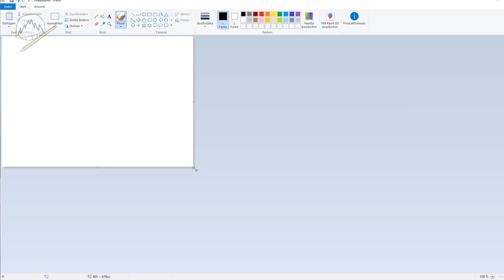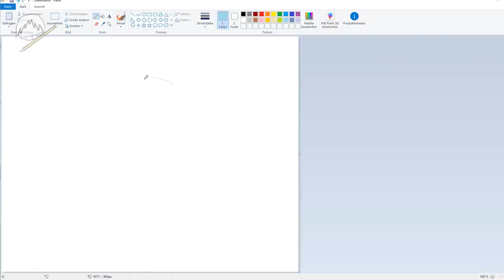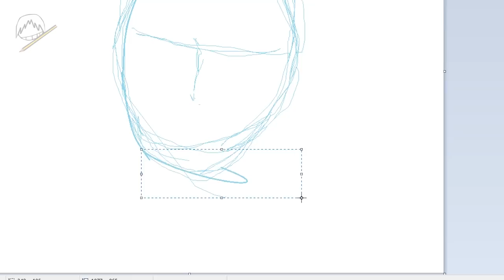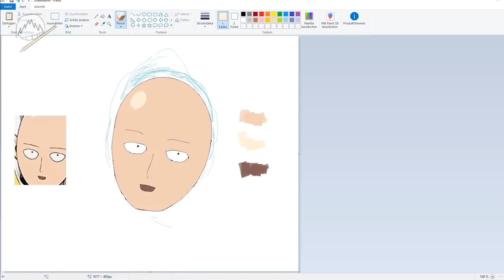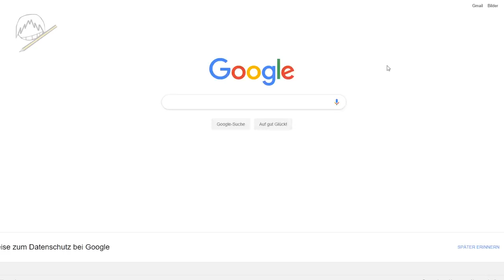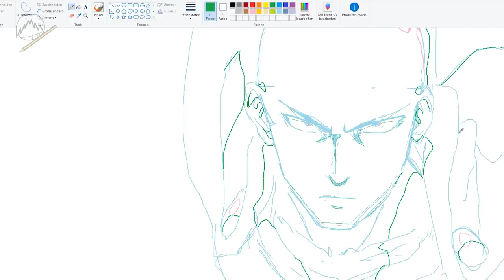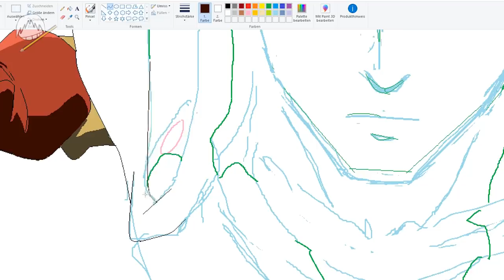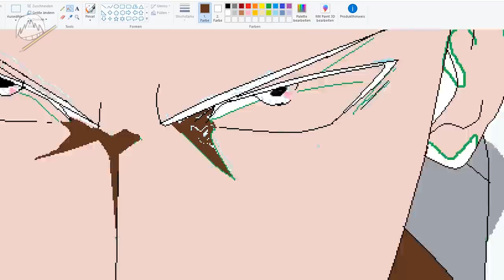Mit der MAUS in PAINT zeichnen [CHALLENGE] | Drawinglikeasir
Kein Grafik Tablett, nur die Computer Maus und Microsoft Paint.
Viel Spaß.

# Transparenz :)